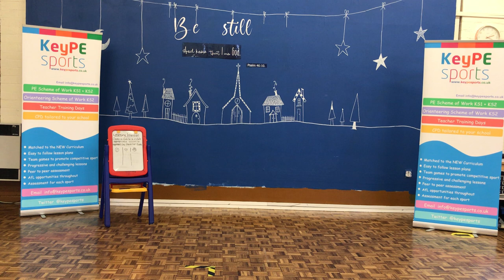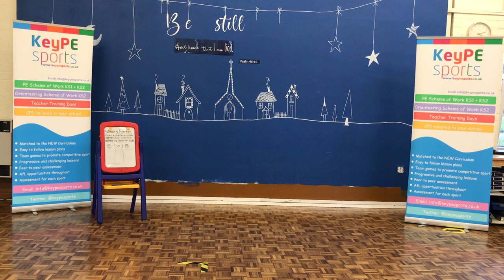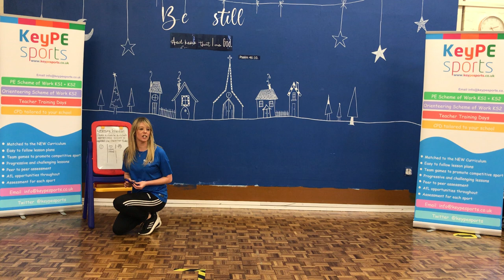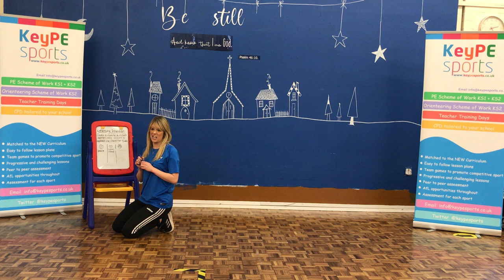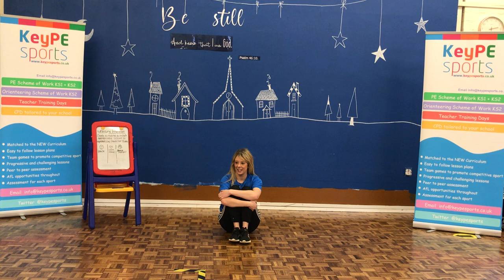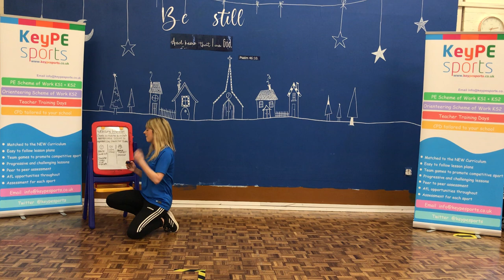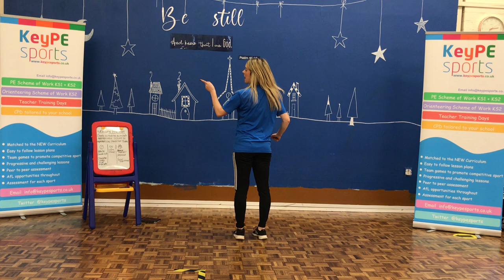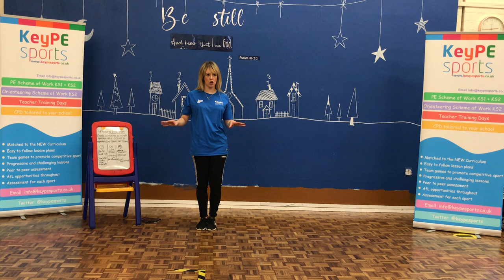Dance Lesson KS2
Dance Lesson created for children that are home schooling.